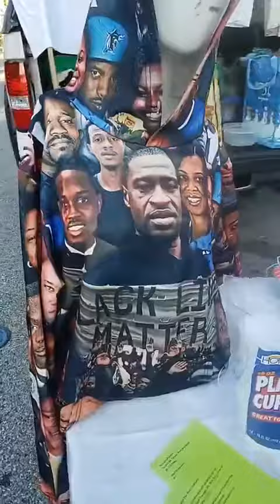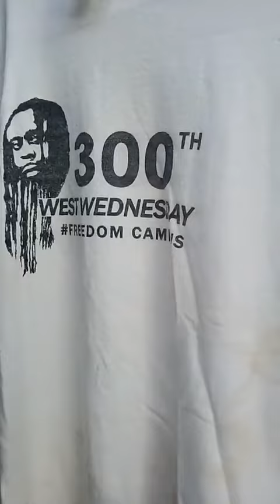Activism Not Terrorism Active in the Streets of Baltimore Say His Name TYRONE WEST Freedom Summer